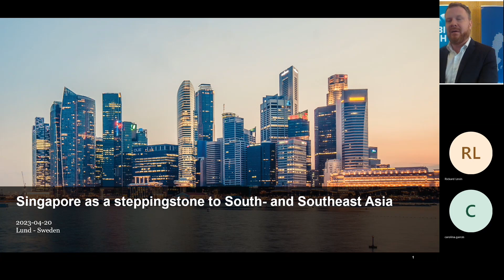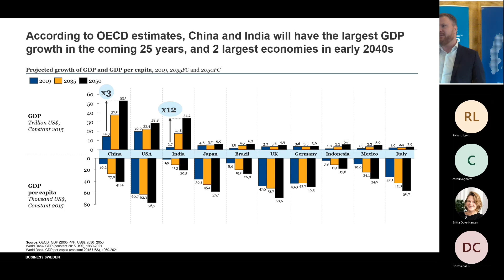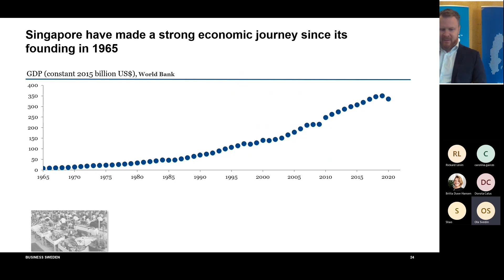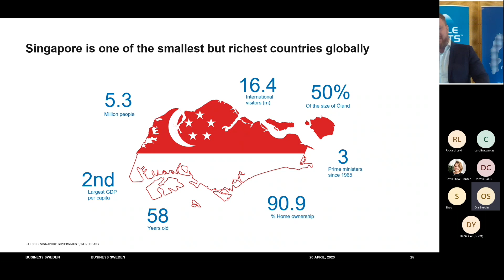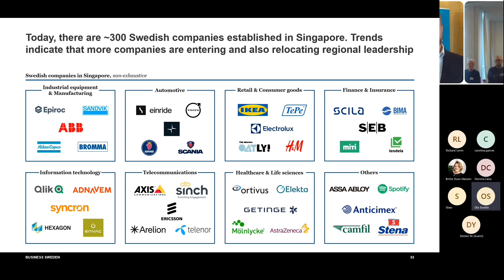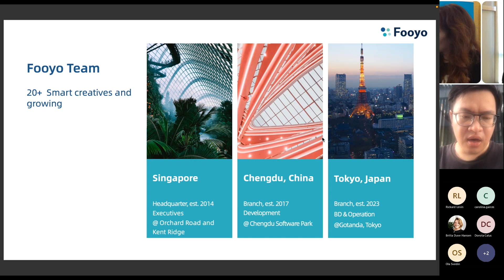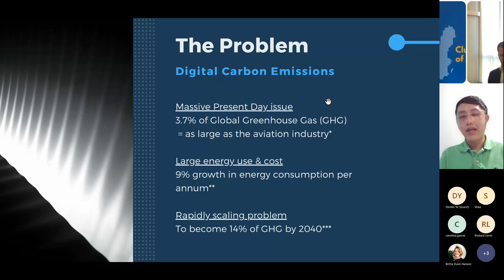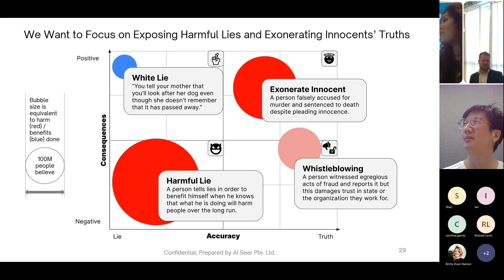Business in Singapore: Opportunities for Swedish companies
With global connectivity, top talent, and access to stakeholders and investors, Singapore continues to be a gateway to the region for top multinational corporations, small and medium enterprises, and fast-growing start-ups.

In April 2023, Mobile Heights, Business Sweden, and Clusters of Sweden hosted a hybrid breakfast seminar to learn more about Singapore's role in Asia, and why it is such an attractive region for Swedish tech companies to consider.

An outlook on the Singaporean market is provided - including its history, economy, and business opportunities. This is followed by a deep dive into sectors of particular relevance in both Singapore and the South-Southeast Asia region. Three Singaporean tech companies also pitched at the event.